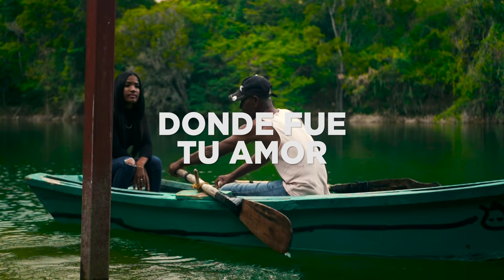Natasha Nicole - Donde Fue Tu Amor (Video Oficial) [Dir. by Kelvin Jiménez]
Disponible en todas las plataformas digitales Muy Pronto!